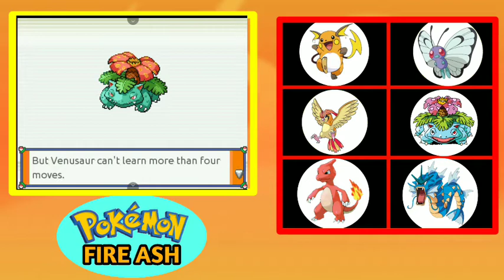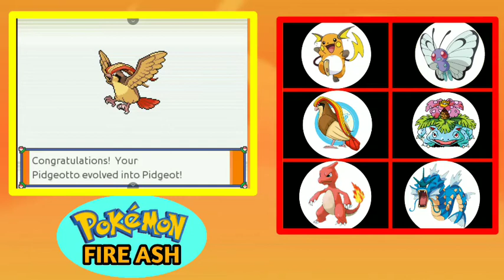Pokemon Fire Ash Gameplay Part 24 Route 16,17 And 18 Tour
Hey Guys!

NAME:- Pokemon Fire Ash
TYPE:- Rpgxp
LANGUAGE:- English
CREATOR:- Reinhartmax
PROGRESS:- Completed

Description:

The game loosely follows the adventures of Ash Ketchum throughout his journey in the anime. You travel from Kanto all the way to Alola, including the Orange Islands and Battle Frontier adventure, all in the style of Pokémon FireRed and LeafGreen Versions.
In the game you will have the chance to battle Ash's traveling companions and rivals, recreate his team, and explore the vast world of Pokémon. It includes 50+ gyms and 800+ Pokémon.

Features:
National Dex with over 800 Pokémon up to generation 7.
* Travel through Kanto, Johto, Hoenn, Sinnoh, Unova, Kalos, Alola, and the Orange Islands.
* Over 50 gym battles.
* Battle Ash's travelling companions and rivals.
* Abilities up to generation 5 and moves up to generation 7.
* Mega Evolution, Alola Forms, and Ash-Greninja.
* Over 100 TMs.
* Pikachu follows behind you.
* A large majority of the items up to generation 6.
* Graphics from generation 3.
* No HMs. Fly is replaced with a warping system located at Pokémon Centers.
* Includes the Battle Frontier adventure.
* Pokemon that evolve by trade now evolve by level or item required in trade

Fire Ash is now going Multiplayer with additional features such as:
-Player homes!
-Backyard: You’ll be able to place a Pokémon in your backyard and watch them run around!
-All 800 Pokémon have 4-way art so you’ll be able to walk around with your Pokémon!
-Event Pokemon!
-New Pokémon leagues!
-Cloned Pokemon like ya first movie!
-And MUCH more! Come on to the server for more information on features!!

Version 2.21
Removed all Fossil Revive locations except for Cinnabar due to glitches.
Added an Eevee with its Hidden Ability at Celadon City.
Added Gen 8 stone evolutions for older Pokemon.
Added Carnivine, Togedemaru, and Alolan Grimer to locations outside of the Safari Zone.
Removed Evolution Moves that were glitching.
Changed Sophocles rematch location.
Increased bike speed.
Updated music files to cut down on size.
Updated sprites for Mega Evolution Pokemon.
Changed some Pokemon Mega Evolution abilities to be what their base form has.
Fixed bug that prevented fishing.

➡️pokemon fire ash part
➡️pokemon fire ash all gym battles
➡️pokemon fire ash all gym leader battles
➡️pokemon fire ash In Hindi
➡️pokemon fire ash full walkthrough in Hindi
➡️ pokemon fire ash in hindi gameplay
➡️pokemon fire ash black screen fixed
➡️pokemon fire ash gameplay kanto To alola